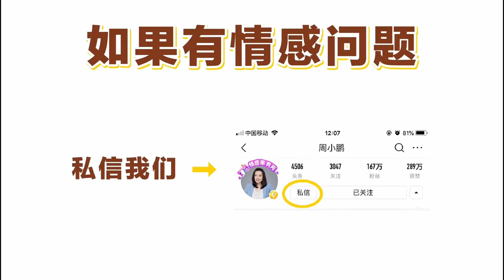婚姻闹到了璃婚呐，一定要做到三步，学会冷，学会独，学会管